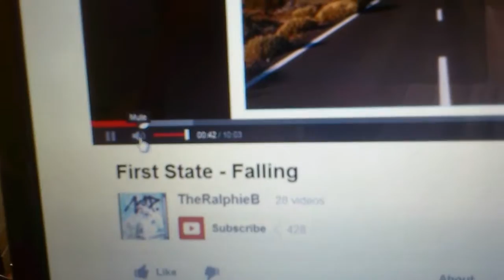Accidently beatmatching on youtube :D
I accidentally played this 2 tracks together on youtube and noticed the same tempo, so i  beatmatched them :D